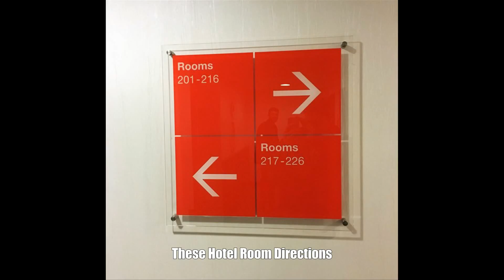Hotels That Failed So Badly It’s Funny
Featuring: